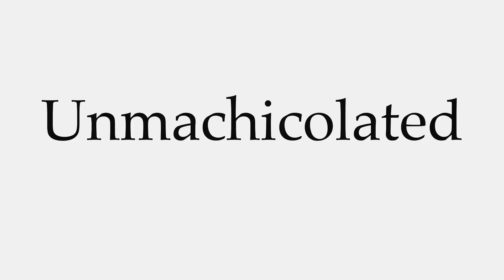How to Pronounce Unmachicolated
This video shows you how to pronounce Unmachicolated